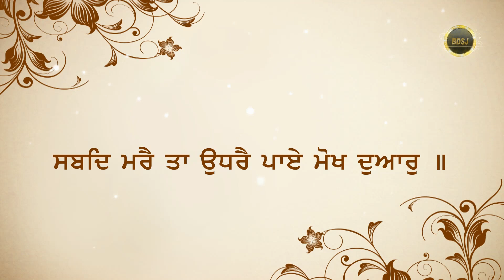Man nu kiven maarna hai ? | Bhai Gursharan singh ji (Ludhiana wale) | Anmol Bachan | Katha Kirtan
Title : {ਮਨ ਨੂੰ ਕਿਵੇਂ ਮਾਰਨਾ ਹੈ ?}
Album : Sacha Satgur Sevan Sacha Marag Daseya - 1